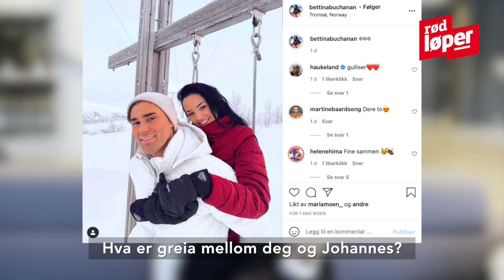Avslører ny realityromanse: - Kribler i hele kroppen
HYGGELIG: Nå kan Bettina Buchanan og Johannes Magnussen avsløre at de har holdt kontakten etter «Ex on the Beach - Afterski», og nå har det ekstra hyggelig sammen. Video: Rød Løper